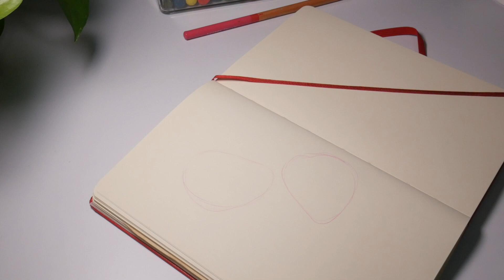🍓Strawberry oil pastel drawing 🍓 draw with me foodie | zomi art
Hi,, This is the first time I drew a strawberry 🍓 with oil pastels. In this video's topic is fruits which is subject that can be practice with, but for me i have never drawn a strawberry with oil pastel before. I enjoyed this drawing so much.

𝓐𝓻𝓽 𝓼𝓾𝓹𝓹𝓵𝓲𝓮𝓼
Soft Oil Pastels

𝓖𝓮𝓪𝓻𝓼
iPhone 14

𝓢𝓸𝓯𝓽𝔀𝓪𝓻𝓮
CapCut